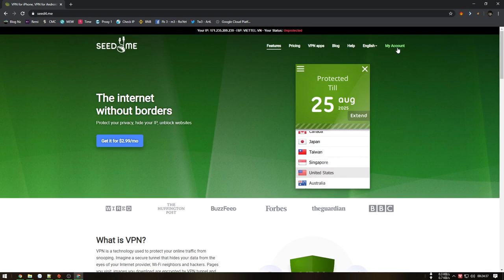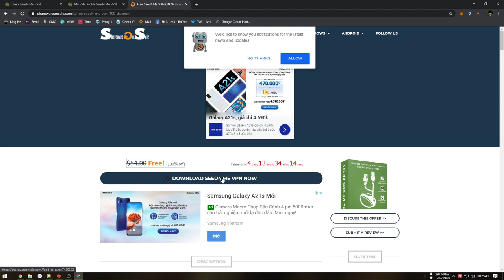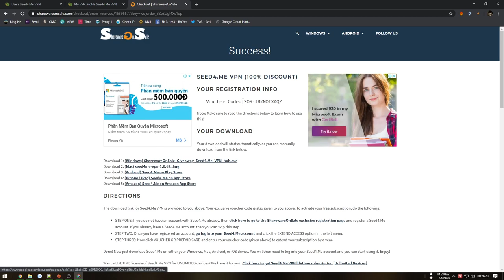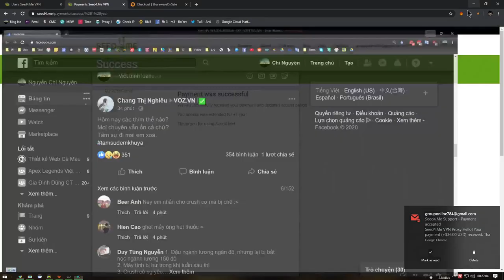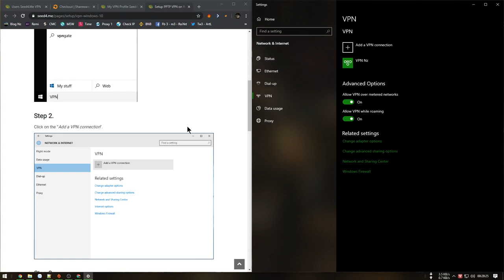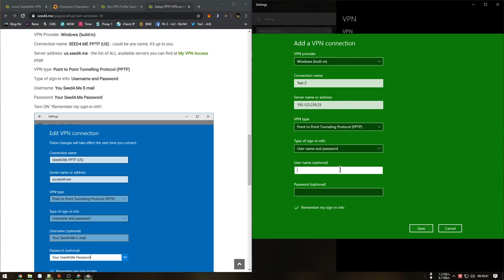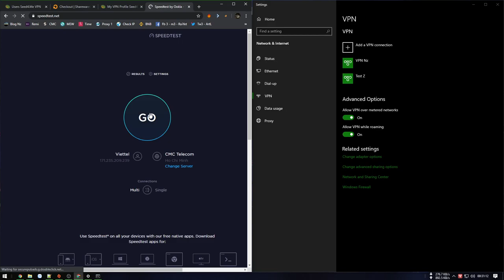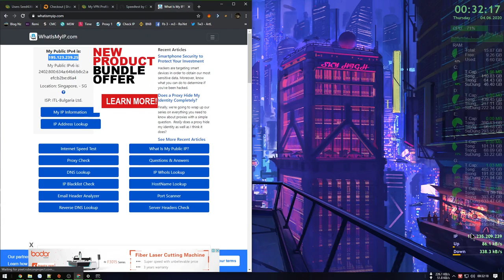Nhận miễn phí 1 năm VPN của Seed4Me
Hết hạn vào ngày 8 tháng 6. MIỄN PHÍ hoàn toàn. Chất lượng khá tốt.

1. Nhận Voucher miễn phí 1 năm ở
2. Vào trang và đăng ký tài khoản miễn phí
3. Chọn My VPN Profile chọn tiếp Extend Access bên trái, chọn hàng Voucher phía dưới cùng, nhập vào voucher ở bước 1.
4. Tải VPN về máy để dùng hoặc tự cấu hình trên máy tính.

* Video đến đoạn test speed thì treo máy nên anh em thông cảm, nhìn chung tốc độ tùy lúc ngon lúc thì tạm